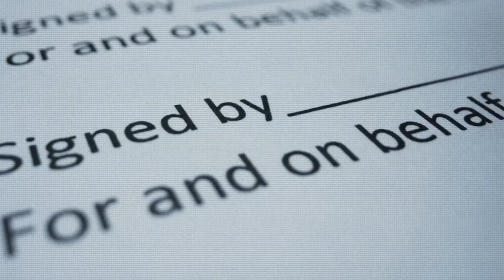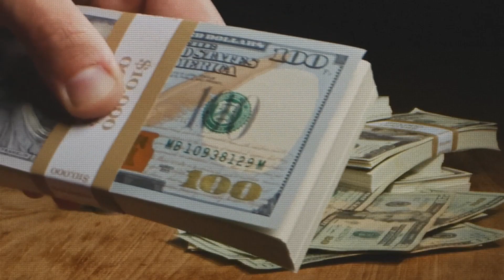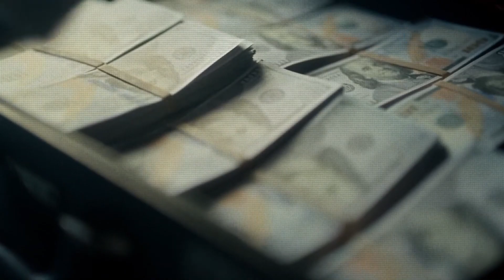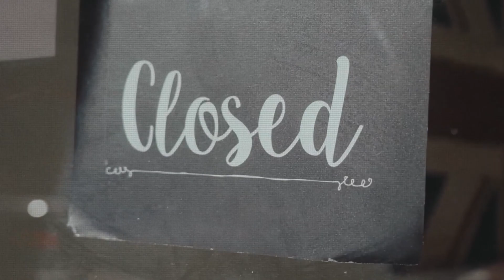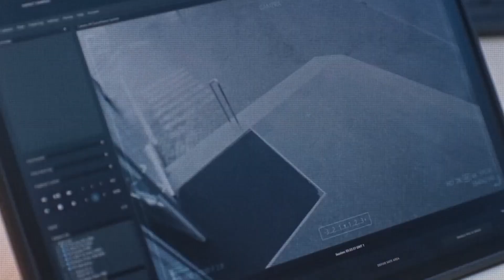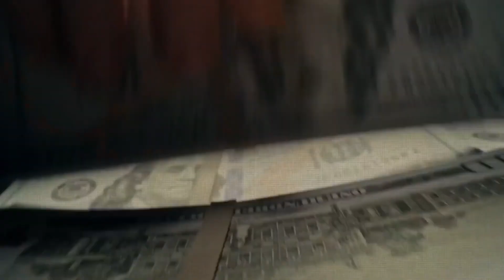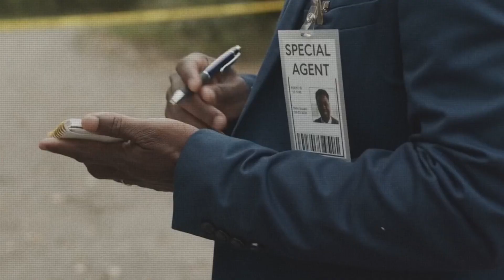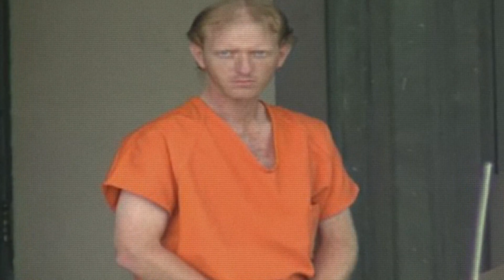From $7 an Hour to $18M of Stolen Cash: The Philip Johnson Fargo Heist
Title: From $7 an Hour to 550 Kg of Stolen Cash: The Philip Johnson Fargo Heist

Welcome to ZaScene! In today’s gripping episode, we unravel the incredible story of Philip Johnson, a bank employee whose desperate bid for financial freedom led him to orchestrate one of the most audacious heists in history. Dive into the details of how Johnson managed to steal a staggering $18 million—550 kg of cash—right from under Fargo Bank’s nose!

This video is intended for informational and entertainment purposes only. The content discussed is based on real events, but the video is not intended to glorify, promote, or encourage any illegal activities.

The characters and events described in this video are based on factual accounts but have been presented in a dramatized manner for storytelling purposes. The views expressed in the video do not necessarily reflect the views of the creator.

All information provided is based on publicly available sources, and the accuracy of the details cannot be guaranteed. This video is not intended as legal advice or as an endorsement of criminal behavior.

If you or someone you know is affected by crime, please seek professional help or contact local authorities.

🔍 The Heist Unveiled:
In 1997, Philip Johnson executed a heist that would become the stuff of legends. Fed up with poor treatment and a meager salary of just $7 per hour, Johnson meticulously planned his escape from a life of financial struggle. Leveraging his deep knowledge of Fargo Bank’s security systems, he exploited a critical window during a company holiday to execute his plan. Learn how Johnson outsmarted the bank’s advanced security measures and walked away with a fortune.

🕵️‍♂️ Inside the Operation:
Johnson’s operation was a masterclass in meticulous planning. From overcoming locked doors to managing unexpected hurdles, his execution was nearly flawless. Discover how he managed to fill his van with 550 kg of cash and evade capture. With a deep understanding of the bank’s operations and timing, Johnson’s heist was both daring and highly calculated.

🚔 The Investigation:
Once the heist was discovered, Fargo Bank went into damage control, paying a massive sum to the Federal Investigation Office to keep the details confidential. The story eventually leaked, causing international shockwaves. Follow the intense investigation as authorities scramble to find Johnson, who had cleverly hidden his tracks and changed his identity to evade capture.

🌍 The Global Manhunt:
After a series of near-misses, Johnson was finally apprehended at a border checkpoint while traveling under a fake identity. Discover how investigators tracked him down and the dramatic twists that led them to uncover the bulk of the stolen money in a New Mexico hideout. With $100,000 still missing, the mystery deepened.

📜 The Trial and Beyond:
Johnson faced a swift trial, resulting in a 25-year prison sentence with no possibility of parole. His dreams of financial freedom were crushed as he traded his liberty for forced labor. The tale of Philip Johnson serves as a stark reminder of the lengths one might go to escape financial despair and the relentless pursuit of justice.

💬 Join the Discussion:
Was Philip Johnson driven to crime by the bank’s harsh treatment, or was he destined to become a thief regardless?